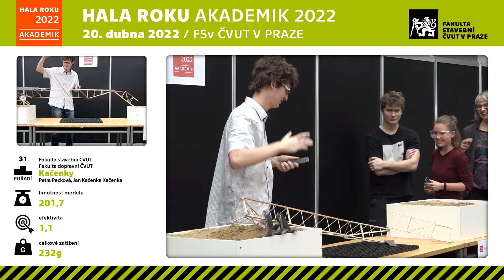2022 Hala Roku Akademik - 31. místo, tým Kačenky